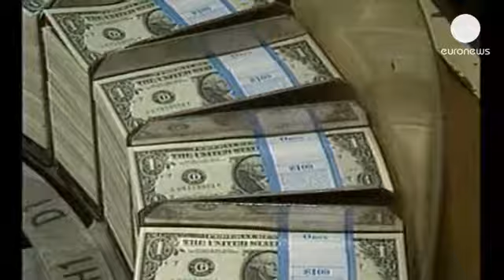Crescimento do PIB americano revisto em baixa - economy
A economia norte-americana cresceu menos que o previsto. As previsões para o primeiro trimestre do ano foram revistas em baixa para os 2,4%, dos 2,5% previstos há um mês.

A boa notícia dos números publicados esta quinta-feira é que as previsões de consumo foram revistas em alta. Os americanos devem ter gasto mais 3,5%, durante o trimestre, em relação ao mesmo período do ano passado.

A ligeira queda nas previsões deve-se, em parte, à diminuição da despesa pública. O governo gastou menos 4,9% durante o trimestre, uma descida maior que a esperada.

Apesar deste bom momento para a economia americana, o presidente da Reserva Federal mantém o programa de compra de obrigações. Ben Bernanke diz que a economia ainda não está ao nível ideal, sobretudo no que toca ao mercado de emprego.